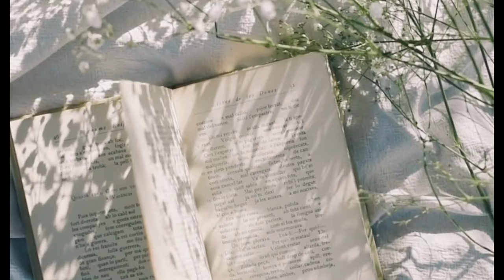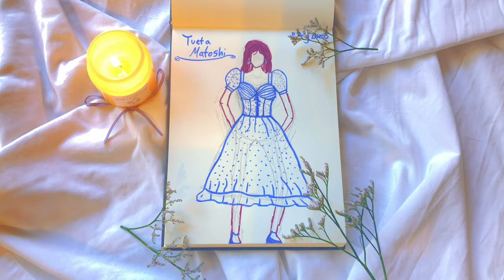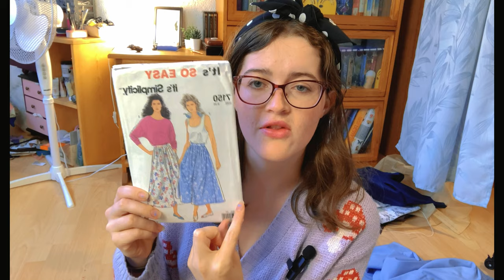I Made My 18th Birthday Dress!🎂 {Inspired by the Tueta Matoshi Daisy Dress!}🌼[Upcycle & Tutorial]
Hey Everybody! A Tueta Matoshi Inspired dress has been on my sewing bucket list for a while now... And 😉I thought I would go ahead and give it a go in this video!

Whale...🐋🐋🐋... Its also my birthday, so I thought I would make the dress to mark the occasion as well!

❤️❤️❤️-Maddy

Video Locations-

Flora's Kitchen- Amsterdam, Netherlands
Houtzaagmolen de Gekroonde Poelenburg - Zaandam, Netherlands